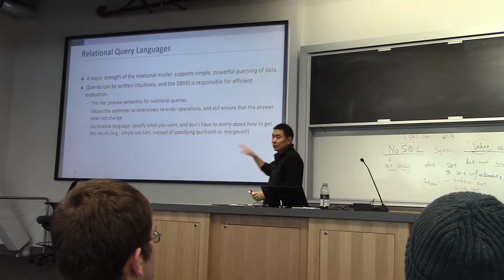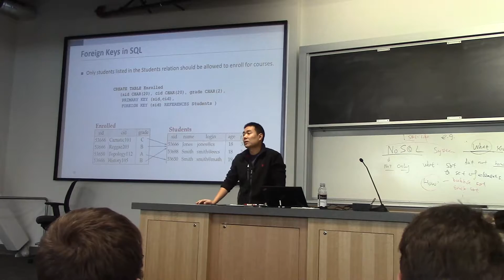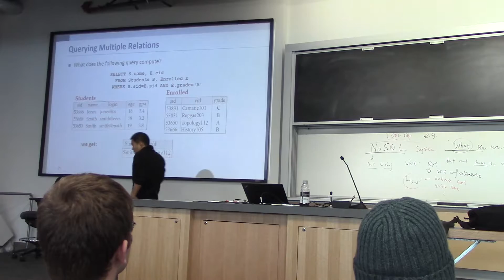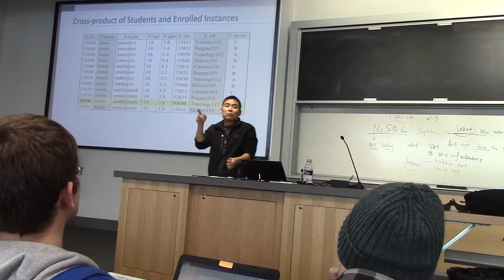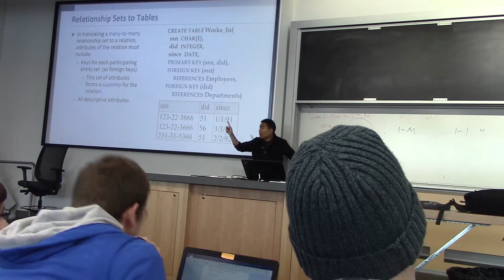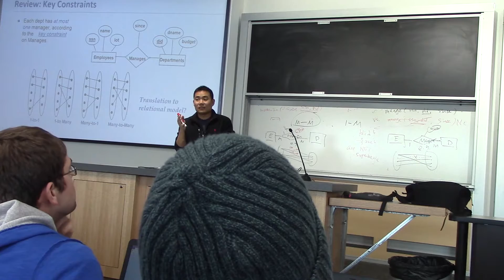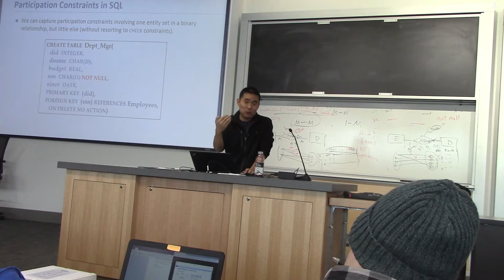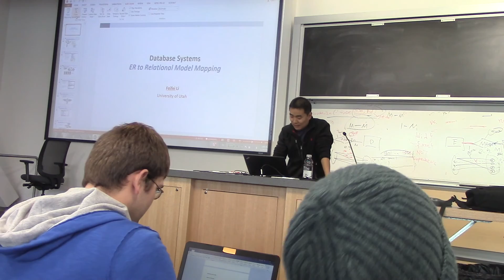Database Systems - Lecture 4 (Spring 2017)